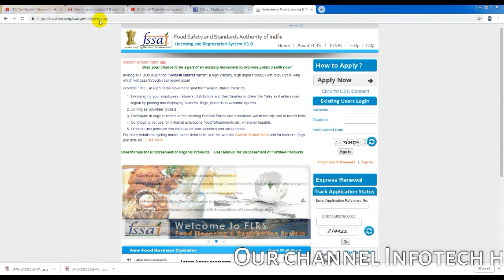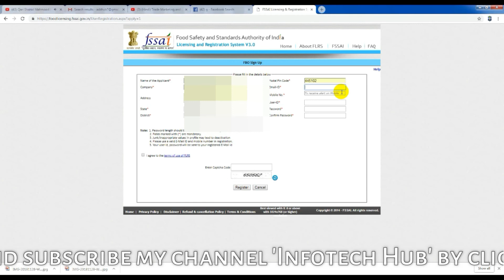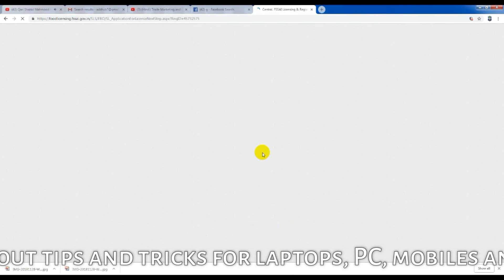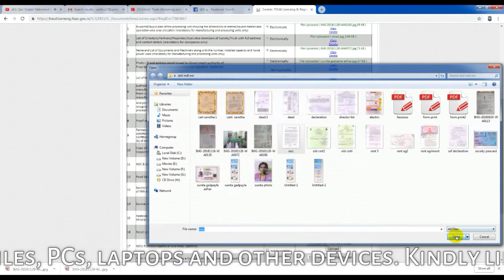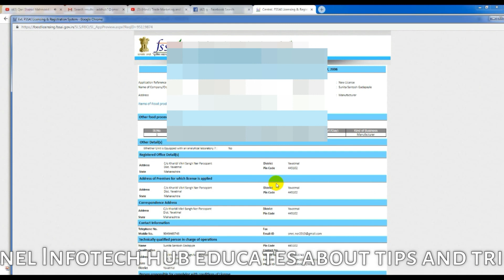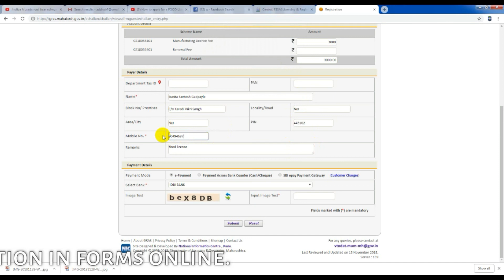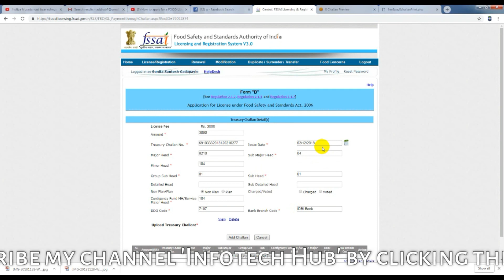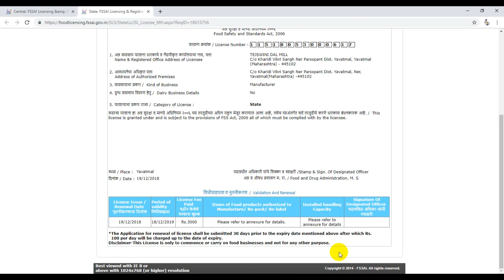how to apply food license for big company